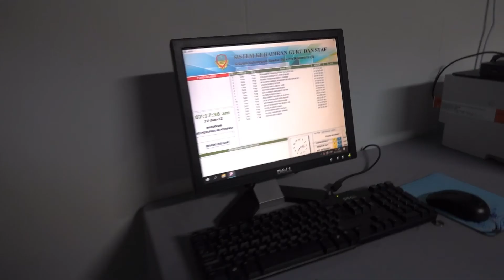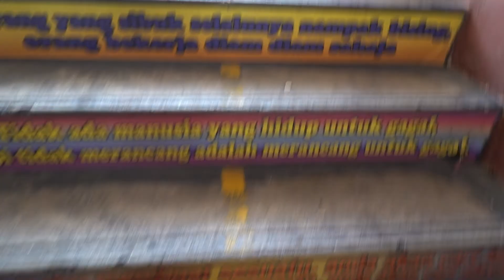Vlog | Aktiviti Pendidikan Jasmani | Tit Tat Games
If korang suka this type of content, jangan la lupa like! Love you guys

👇🏼 nak tau kemera apa aku pakai 👇🏼